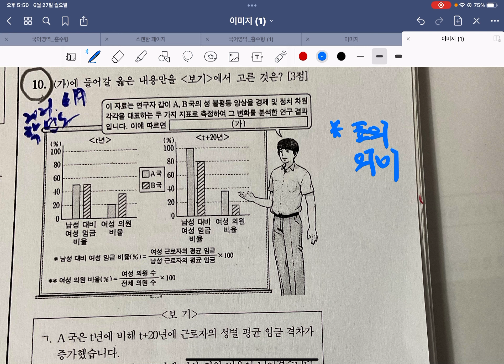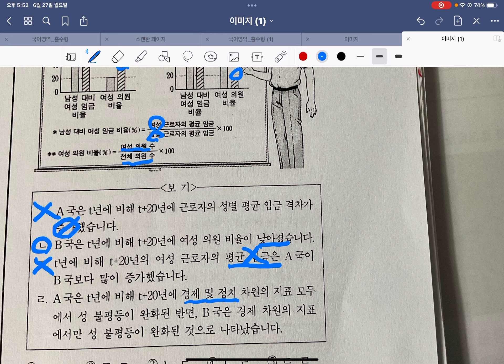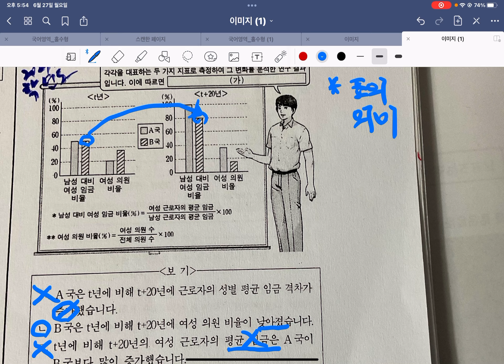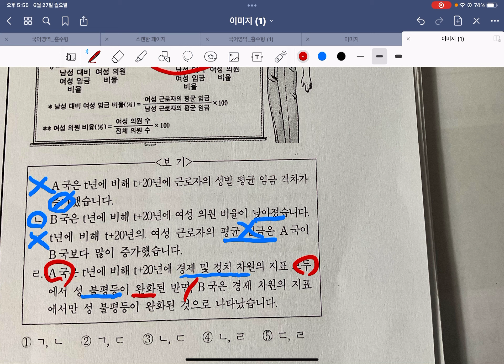사문도표 2021학년도 6월모의수능 10번